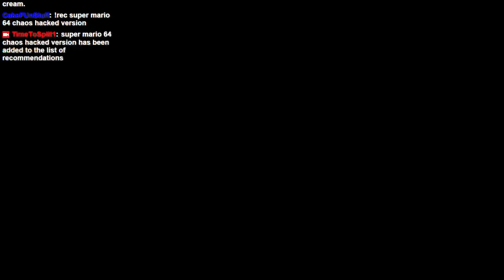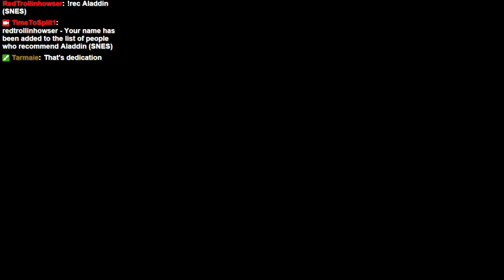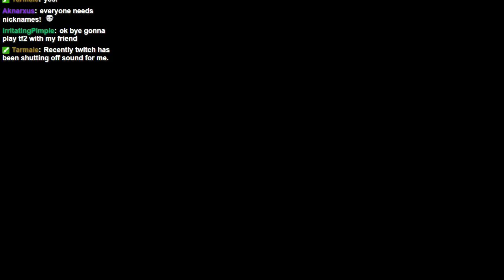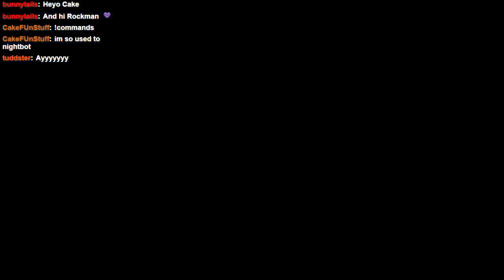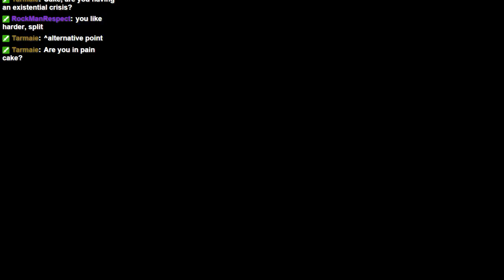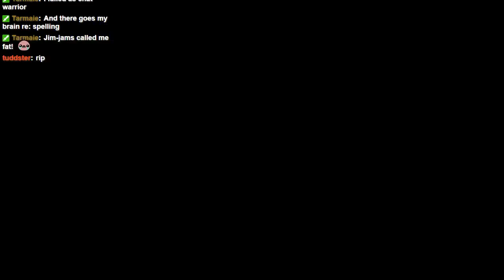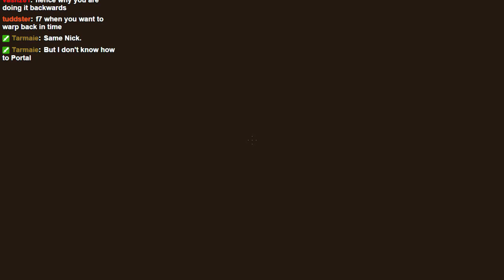First/blind run: Lost Levels!! Late night/chill stream - 2 / 3